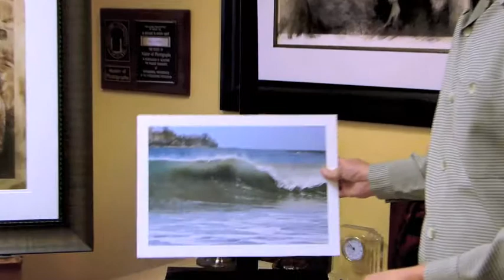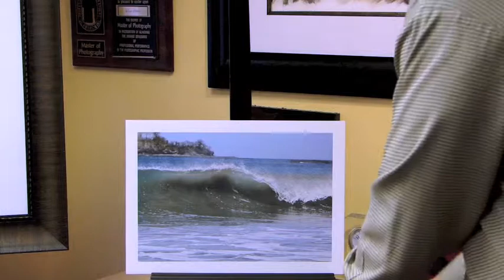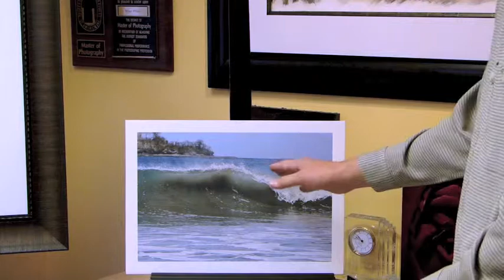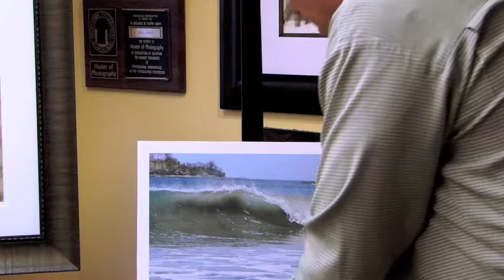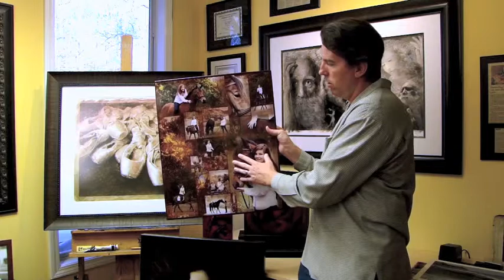Artful Spaces Intro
Bryan White, owner of Artful Spaces, giving a short demo of his company's offerings.